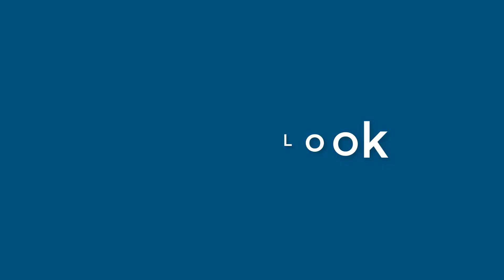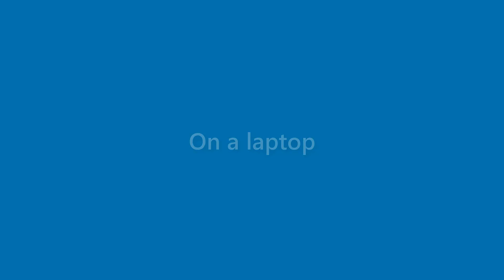Daisy Chen - appearance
Name Look - Daisy Chen - appearance. In this video we present "Daisy Chen" name look and feel in various scenarios.
This video will cover:
How does "Daisy Chen" look as a personal letterhead?
How does "Daisy Chen" look on a business card?
How does "Daisy Chen" look on a computer/laptop screen?
How does "Daisy Chen" look with different background colors?
How does "Daisy Chen" look with various fonts?